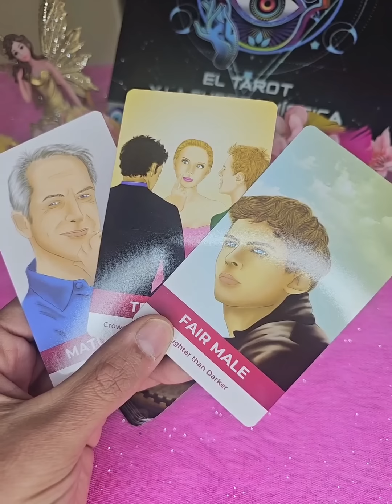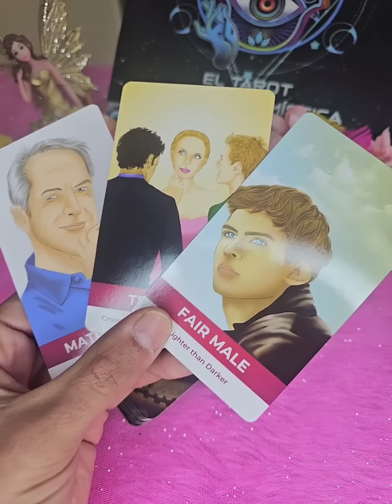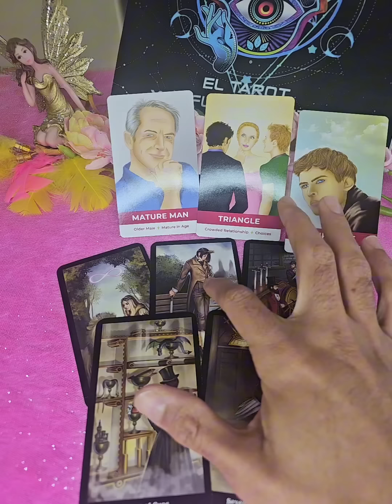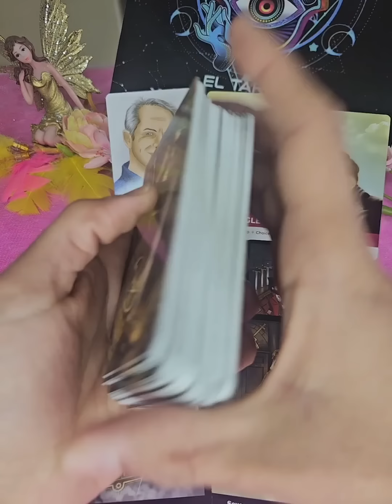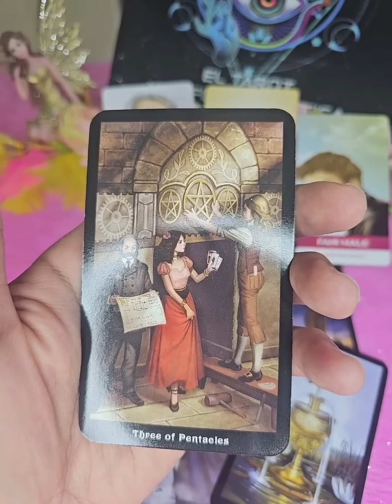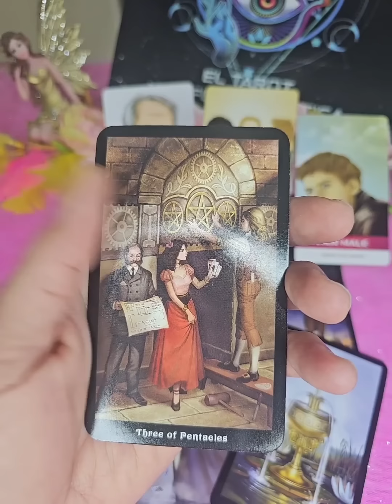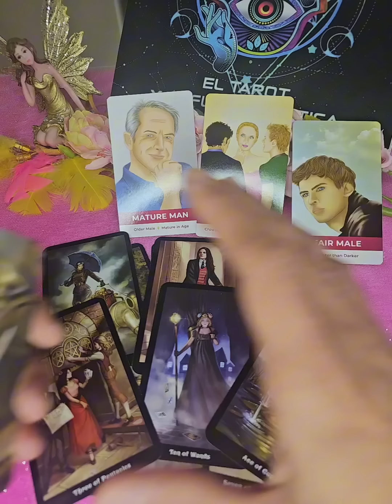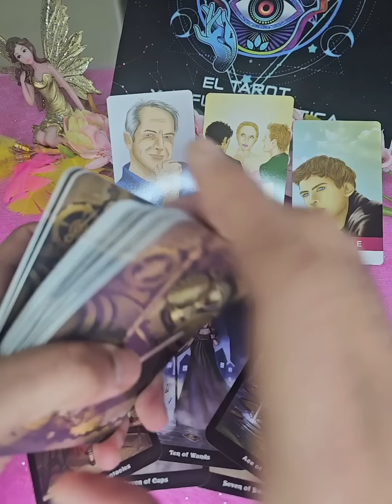Dos Personas Llegan A Tú Vida... Cuál Te Conviene ??